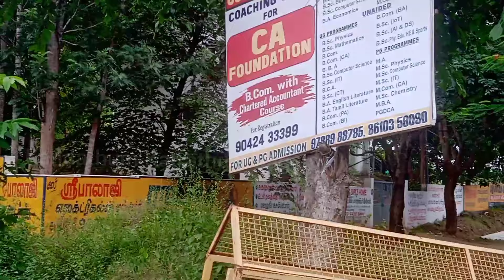Kadambur Hills - Sathyamangalam forest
sathyamangalam forest vlog ; history of villages located on the kadambur hills ; travel from foothills of the kadambur to the hills stations @kandathumkatrathumjagan